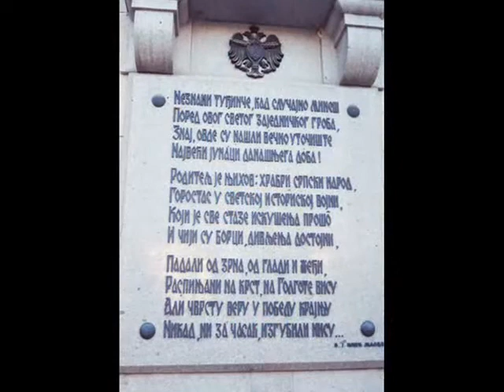C.02 | Film "Arhitektura danas - Solun" | 2007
Film prikazuje mnogobrojne znamenitosti Soluna, kao sto su Bela kula, Galerijev luk, crkve, bivsa turska kupatila i  Srpsko vojnicko groblje Zejtinlik, i ostala znacajna arhitektonska dela.